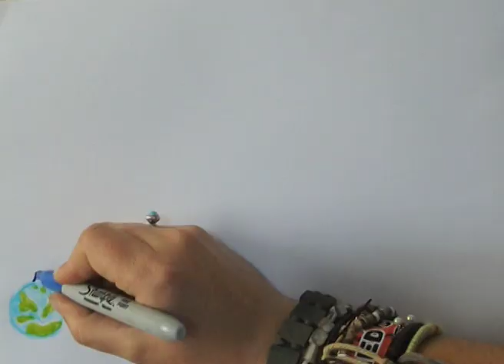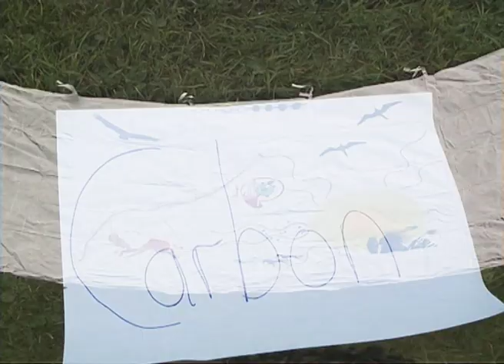Harriette Warner's Mark On the World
My entry for the HSBC 2012 bursary competition, showing how £10,000 would help me to make my mark on the world, so i can gain inspiration, understanding and experience through traveling, photography, hands on construction courses and volunteering projects to help pioneer the carbon-zero generation :)